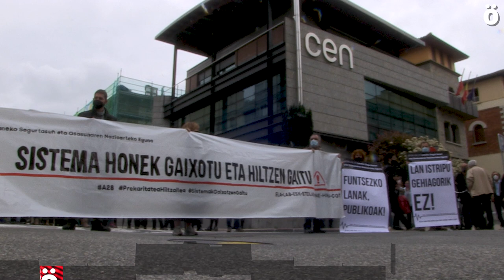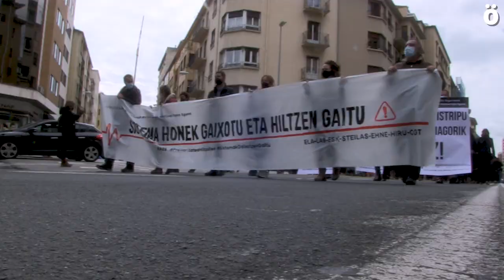Lan osasunean prebentzio eta kontrol neurriak exijitu dizkiote sindikatuek patronalari eta Gobernuar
Gaur Laneko Segurtasun eta Osasunaren Nazioarteko Eguna da, eta Nafarroako sindikatuek aprobetxatu dute istripuak eta lanaren ondorioz langileek pairatzen dituzten gaixotasunak salatzeko Iruñean egindako manifestazio batekin. Egoera jasangaitza dela azpimarratu dute, eta prebentzio neurriak eta kontrol publiko geihago eskatu dute.